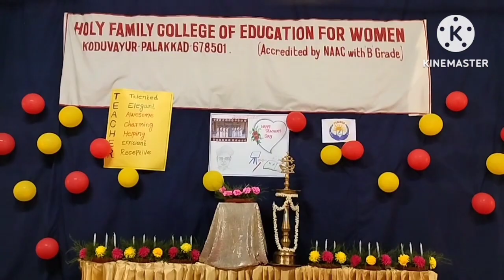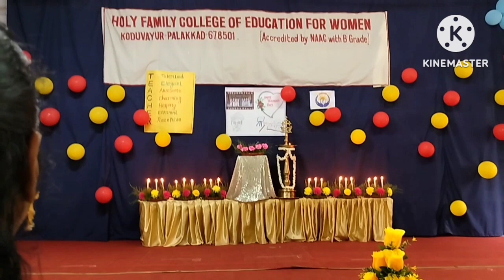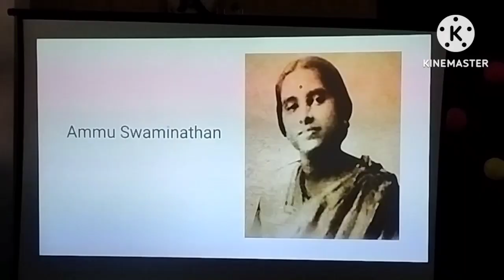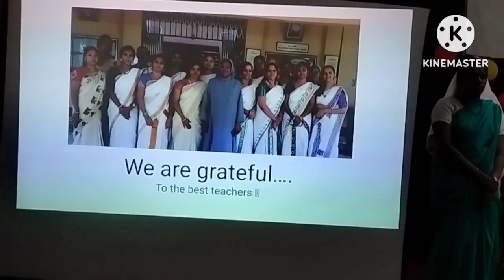Teacher's Day 2023